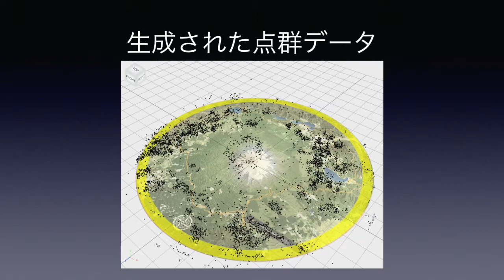Wikitudeで精度の高い『オブジェクトトラッキング』